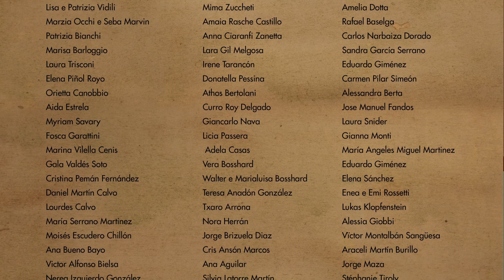A Father and Daughter Experience the Magic of Memory | The New Yorker Documentary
In the animated short “Souvenir,” directed by Cristina Vilches and Paloma Canonica, a daughter and father relive times when they sailed across oceans, skies, and outer space, with the help of a few small mementos.